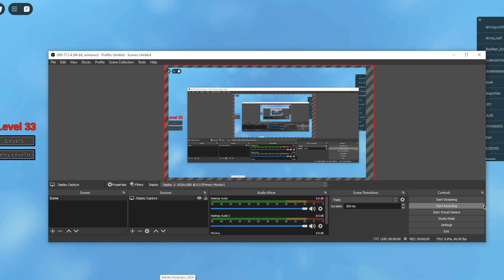watch me struggle on a parking panic level | roblox